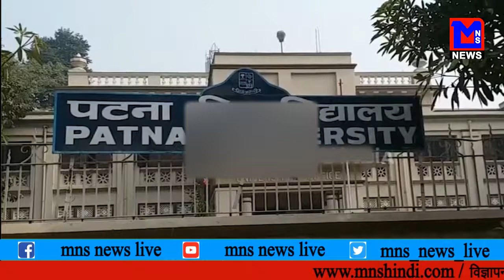डिजिटल होगी पटना यूनिवर्सिटी की सेंट्रल लाइब्रेरी अब एक क्लिक पर ऑन लाइन दिखेगी सारी किताबे